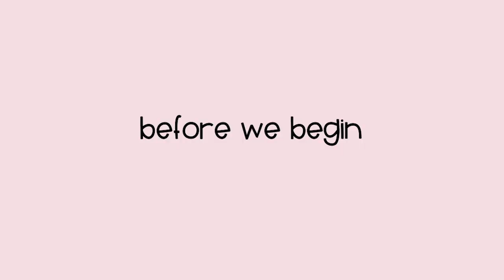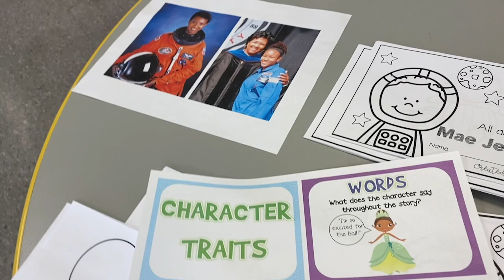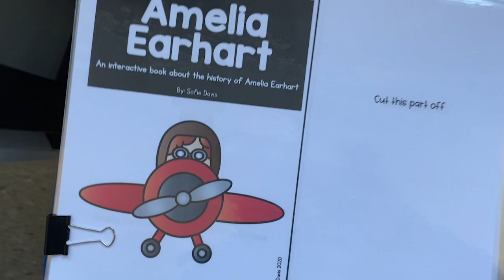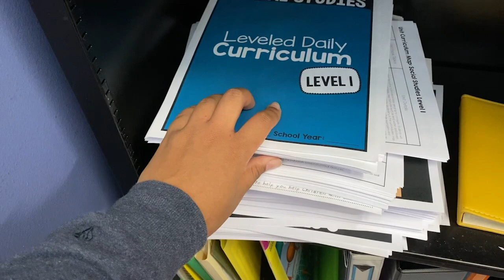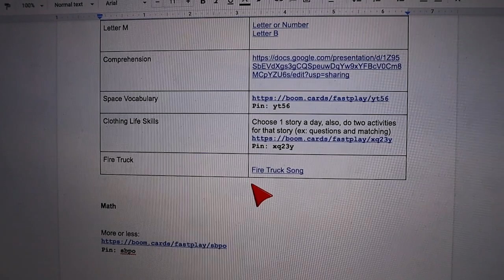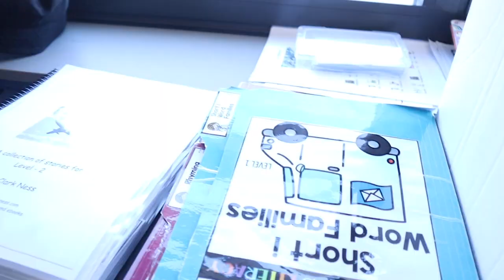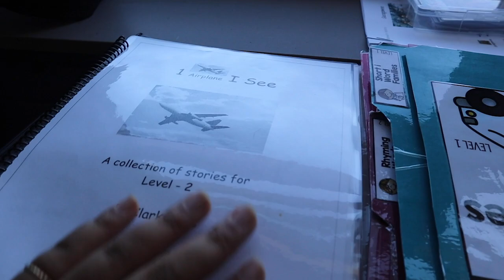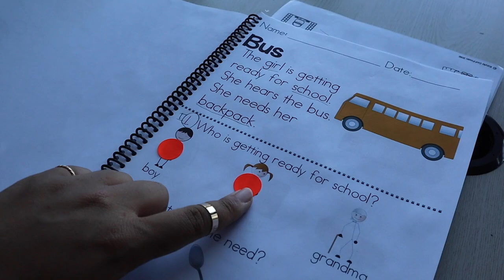Lessons, Adaptations, and Early Mornings | special education teacher vlog